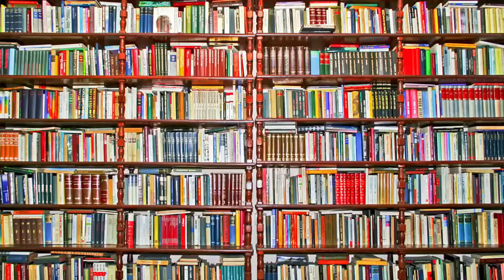老中電視新聞 3-16-2018 李娜亞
新聞一：加州廢除日光節約時間 最快11月工公投
新聞二：華裔退伍軍人 挾持槍殺三名女職員
新聞三：遭人逐出治療計劃 退伍軍人憤怒行凶